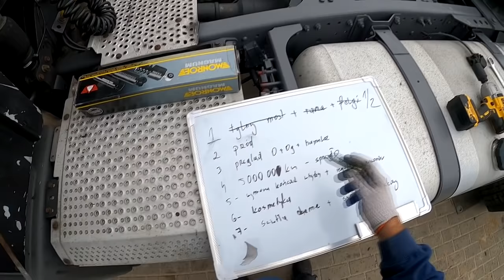Gruby remont robura cz.4 I Kontrola zacisków hamulcowych I Nowe amortyzatory I ACTROS I RMK PL I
Zapraszam na kolejny odcinek z  serii
Gruby remont robura